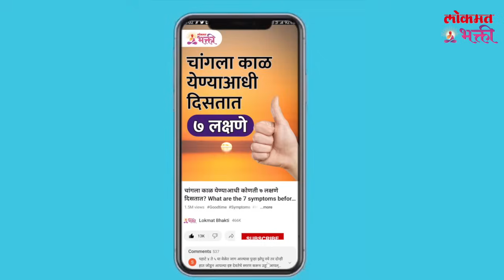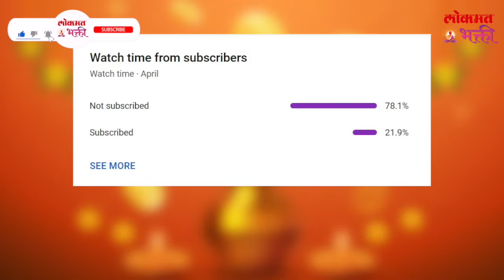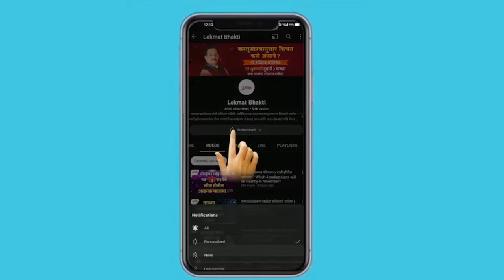Mithun Ras, August 2024 Kay Ghadnar? | KA3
मिथुन रास ऑगस्टमध्ये "या" घटना घडणारच | Mithun Ras, August 2024 Kay Ghadnar?